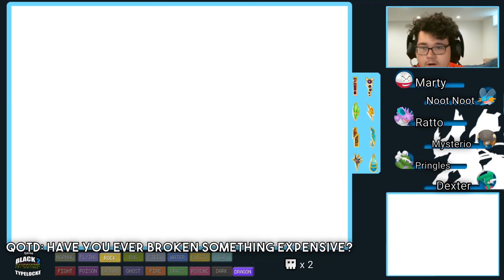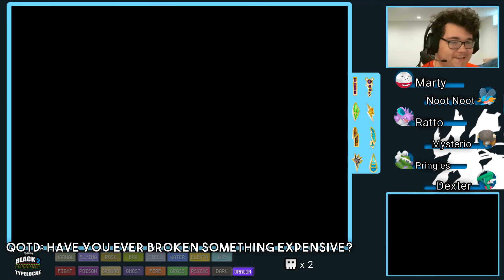I'M BACK! (Pokémon Black 2 Randomizer Typelocke • 26)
Hey guys! It's Landon again! Welcome back to the Pokémon Black 2 Randomizer Typelocke!
Typlocke Rules:

1. You can only catch the first Pokemon you find on every route

2. If a Pokemon faints, it is considered dead, and must be boxed/released, you can no longer use it.

3. All Pokemon must be nicknamed

4. A white out/black out is considered a loss, even if Pokemon are still present in the PC

5. You can only catch one Pokemon of each type

Everything Randomized:

-Starter Pokémon

-Wild Pokémon

-Trainers Pokémon

-Trainer Names

-Trainer Classes

-Field Items